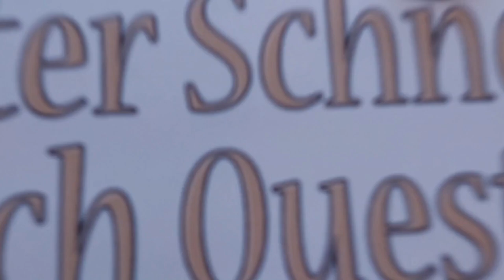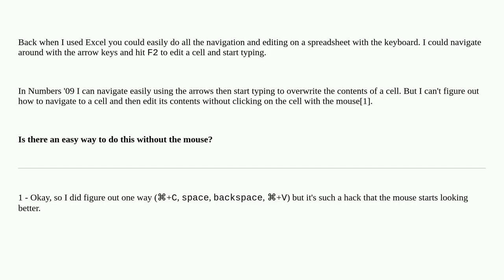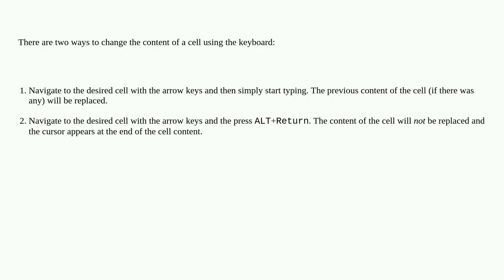Apple: Is there a keyboard short cut to edit a cell in Numbers?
Is there a keyboard short cut to edit a cell in Numbers?

A special thanks goes out to the community

  keyboard numbers